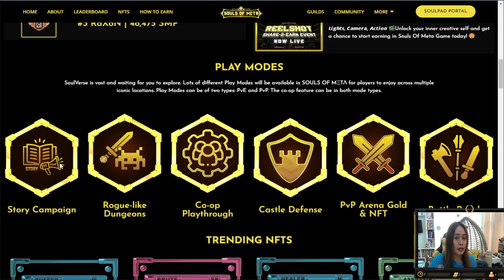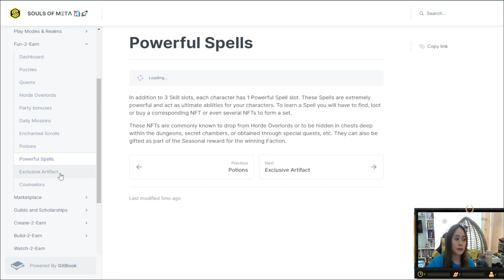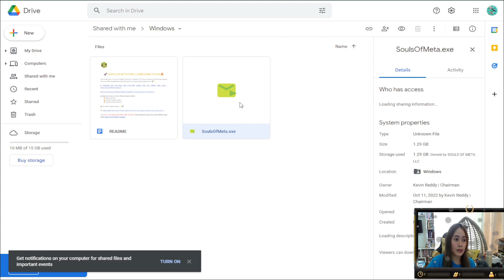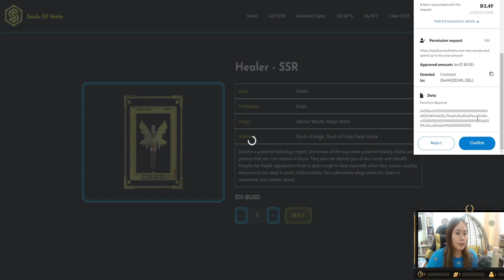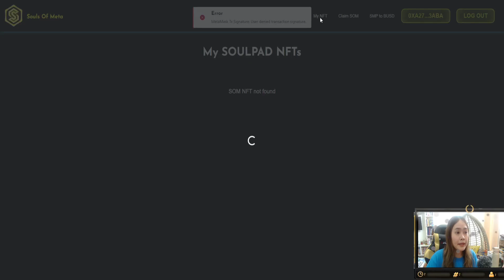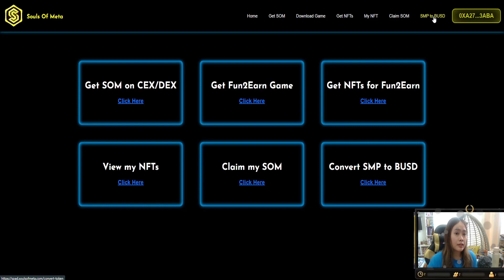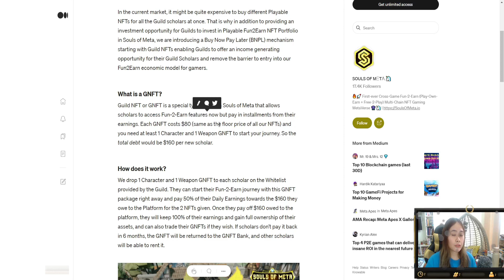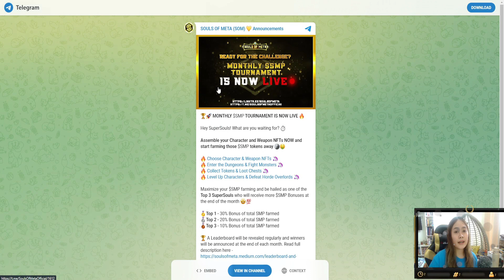Beginner's Guide to Souls of Meta Gameplay Fun 2 Earn NFT P2E - Tagalog Review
🚀 START YOUR FUN-2-EARN JOURNEY NOW🔥

SuperSouls, assemble your Playable Character & Weapon NFTs, and Start your Fun-2-Earn journey in-game now! 🚀✨

3️⃣ Enjoy Fun-2-Earn Activities
         💥 Fight monsters
         🔓 Unlock treasure chests
         🧙🏻 Level up Characters
         🏆 Defeat Horde Overlords
4️⃣ Earn $SMP in-game Tokens

More Bonuses ⤵️
3commas ➡️ (Get Discounted Trading Bots)